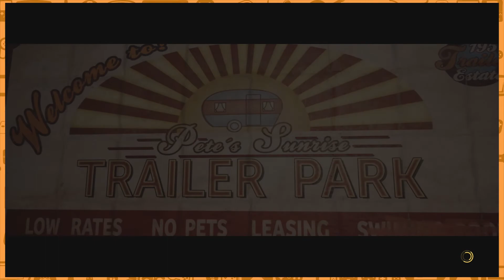A Way Out - #6 - White Water Rapids - Couch Capades Orange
The Geek Level's Couch Capades Orange - Let's Play A Way Out on the PS4 with Jon and Michael!